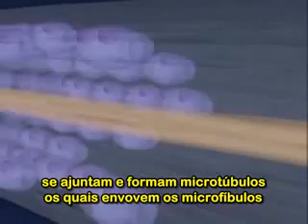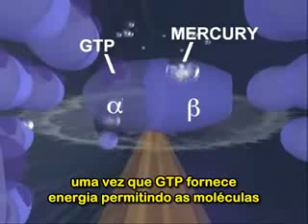Veja como Mercúrio mata o Cérebro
Excelente apresentação feita pela Universidade Calgary, mostrando que PEQUENAS quantidades de Mercúrio podem causar grandes e irreversíveis danos ao cérebro!

As vacinas contém Mercúrio e os médicos "desavisados"  seguem os padrões ensinados nas faculdades (com o aval do Flexner Report), dizendo que vacinas contendo o preservativo Timerosal não fazem mal. Pesquise melhor antes de decidir injetar esse íon em seu corpo.